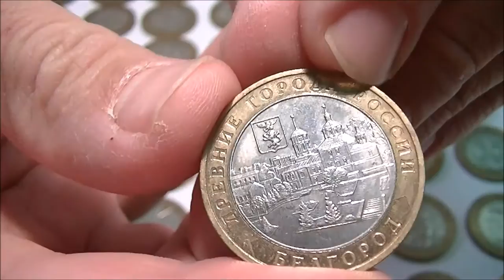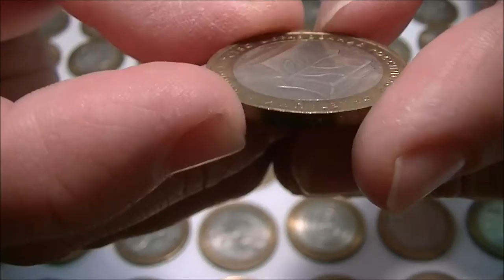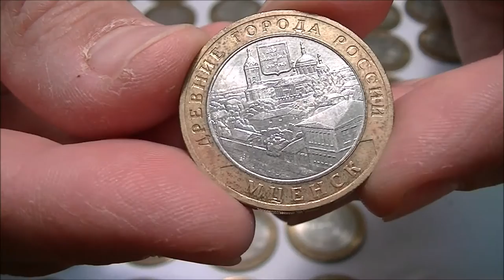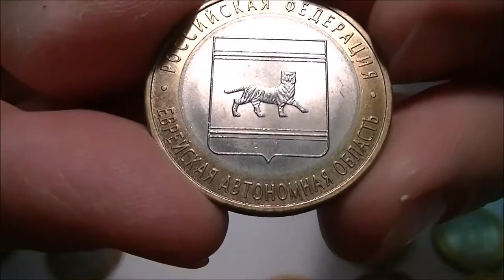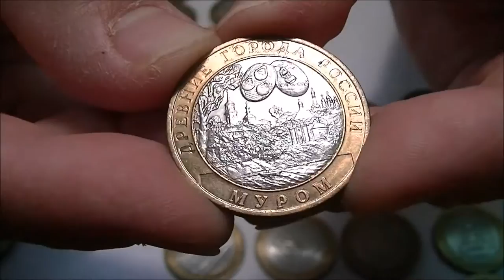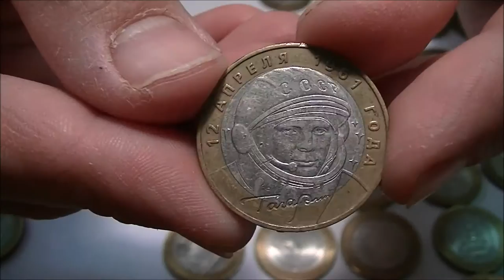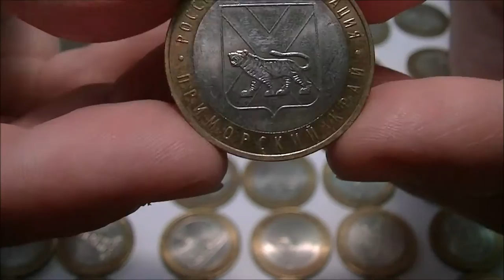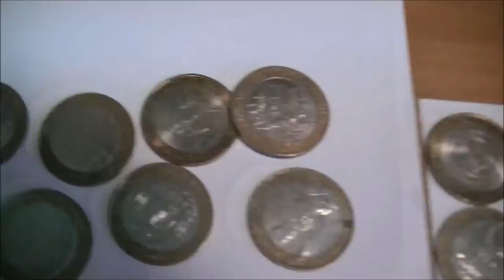Редкие и дорогие монеты 10 рублей